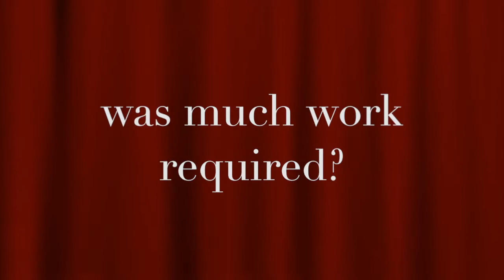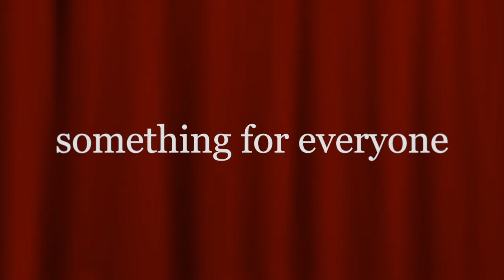Anne Wright, former chairman of Chorleywood Community Arts Centre.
Anne Wright, remembers how Chorleywood Community Arts Centre came about